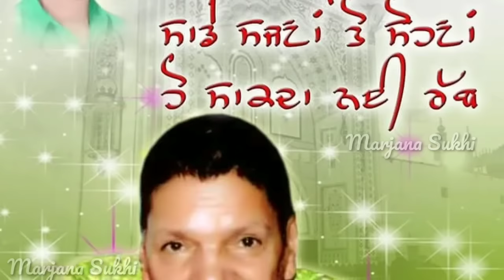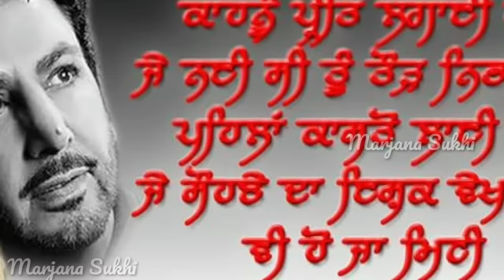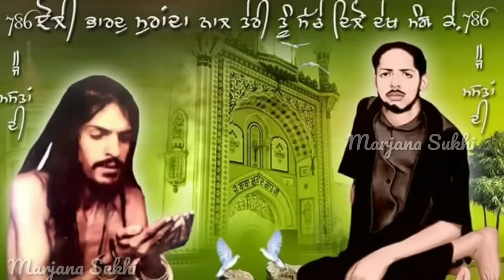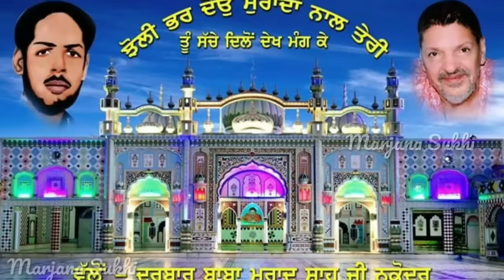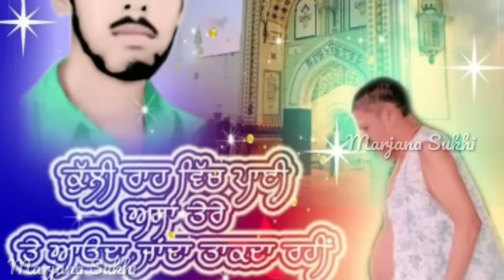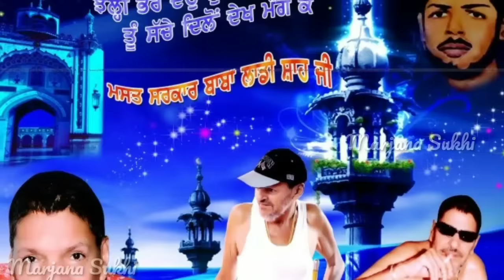Ni Main Layian Data Naal Layian || Punjabi Qawwaly